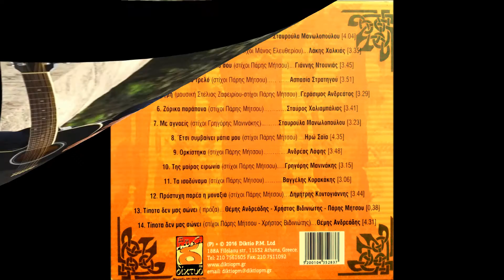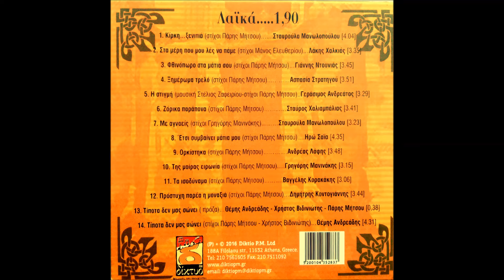ΟΡΚΙΣΤΗΚΑ-ΑΝΔΡΕΑΣ ΛΑΦΗΣ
Από το δίσκο ''Λαϊκά...1,90'' σε μουσική Χρήστου Βιδινιώτη και στίχους Πάρη Μήτσου